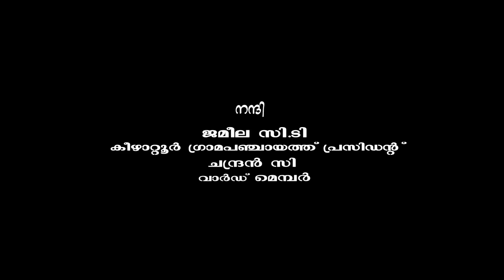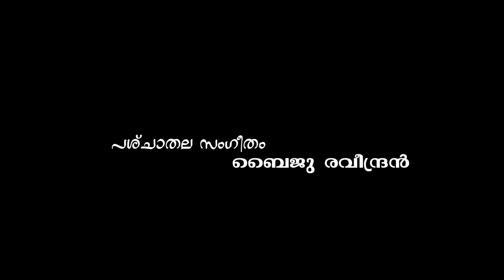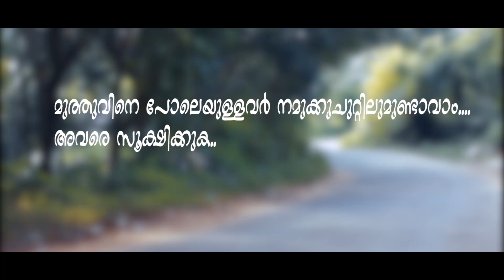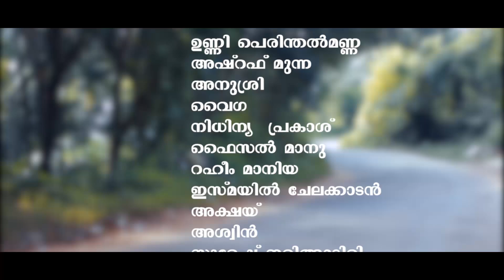സ്വന്തം ഭർത്താവിനെ ചതിച്ചവൾക്കു കിട്ടിയ പണി | Theekkanal | Malayalam Short Film O'range Media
Direction : Ashraf Munna & Sreeju Angadippuram
Story & Creative Head : Ashraf Munna
Screenplay : Dinesh Kunnakav
Dop & Edit : Sreeju Angadippuram
Production Controller : Manu  Karayil & Krishnankutty
Make Up : Mani Thelakkad
Associate  Camara : Salam